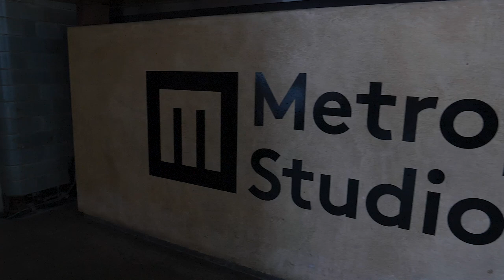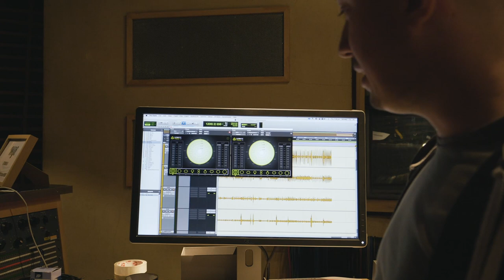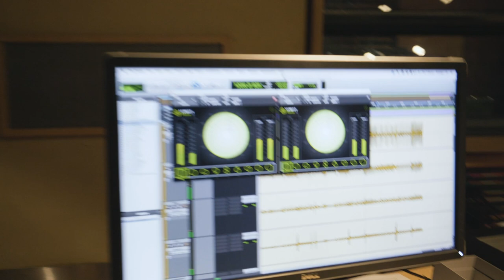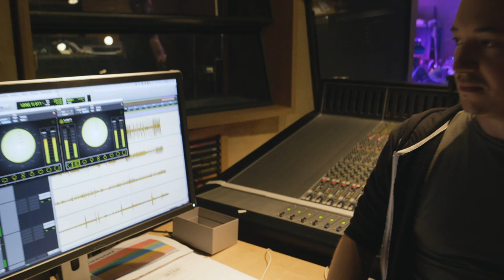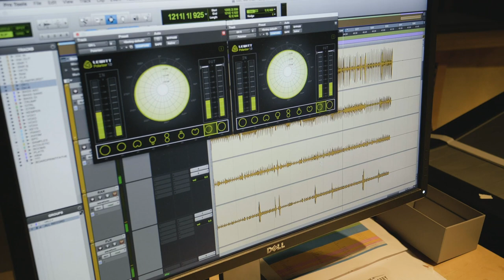LEWITT presents Clash Live @ Metropolis Studios – Ep 1 Pt 2 of 3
Episode 1 - Part 2 of 3: Control room insights

We have teamed up with Metropolis Studios to explore new music and fresh talents in the intimate concert series Clash Live at Metropolis.

These shows take place in the legendary Studio A, one of the world’s most renowned recording spaces.
September's event hosted a special gig showcasing and recording Louis Berry and the best of it - we've recorded a mini behind-the-scenes series about the event.